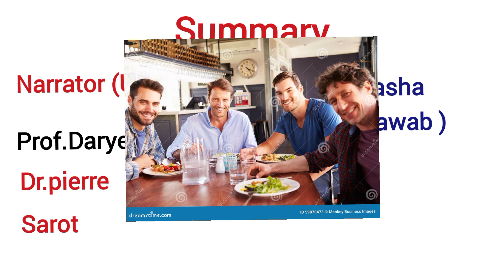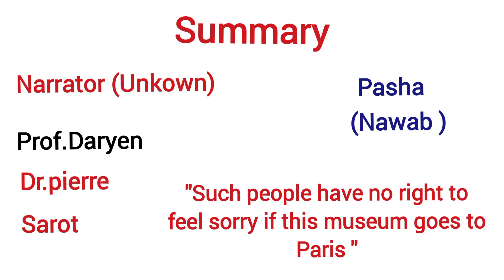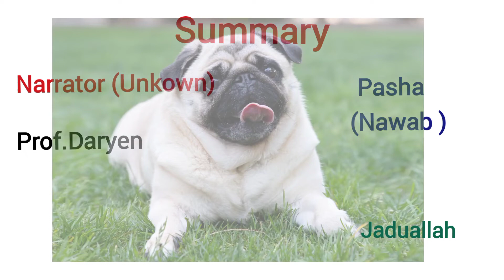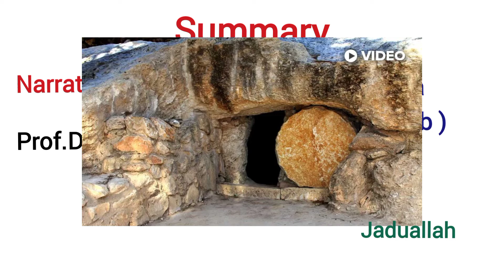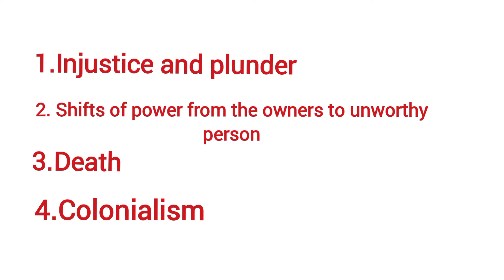The Mummy Awakens by Naguib Mahfuz |Summary | Themes |Urdu /Hindi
the Mummy Awakens ..

The Mummy Awakens” is the story of Mahmud Pasha. He is Turk in origin, French in taste and Egyptian by nationality. He has a great collection of art, paintings and statues. He loves the people of French origin. He does not believe Egyptians as cultured beings rather he expresses his hatred towards them. He has extraordinary love for French politics and culture. There we should not miss the point that once Turks used to rule over Egypt and this was replaced by France. The writer has grudge against both the nationalities Thus having a Franco-Turkish character in his story he speaks high of Egyptian cultural traditions and very low of Turkish and French.
..For full understanding Watch Video...